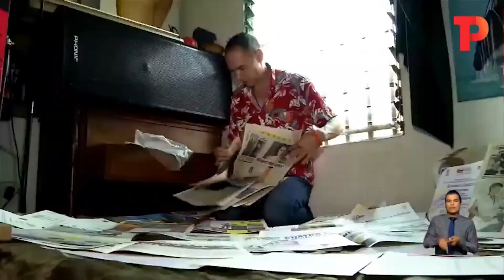El ex deportista extremo y escritor que es ejemplo de superación | 07.01.2023 |Telepacífico Noticias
Deportes | Un ex deportista extremo superó un accidente que lo dejó veinte años sin poder caminar. Este caleño que hoy es escritor, quiere llevar un mensaje de esperanza a través de sus libros.